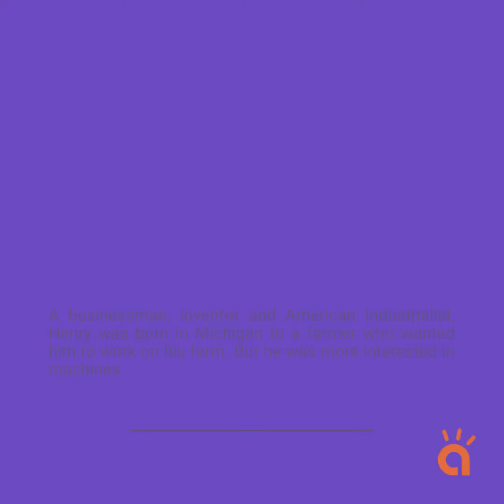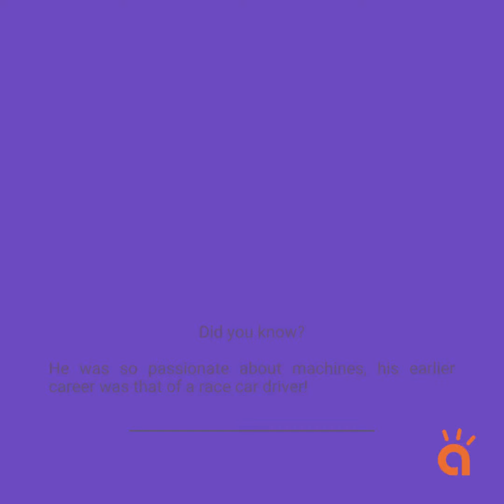Henry Ford - Founder of Ford Motor company and the man behind making cars affordable for families.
Henry Ford - A man who made cars affordable for families in the 1920s.
From repairing watches in his teens to building the Ford Motor company, his journey proves his passion for machines.